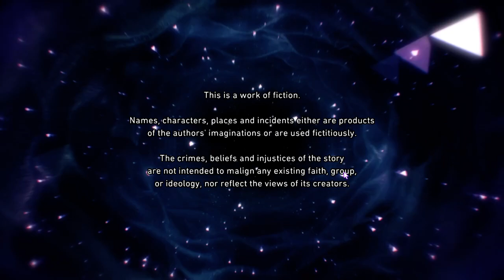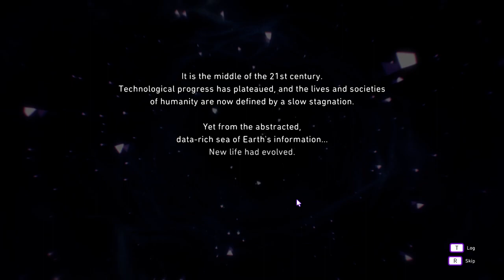soul hackers 2